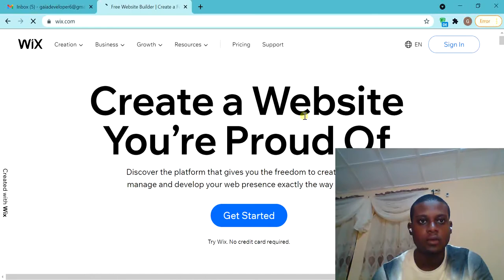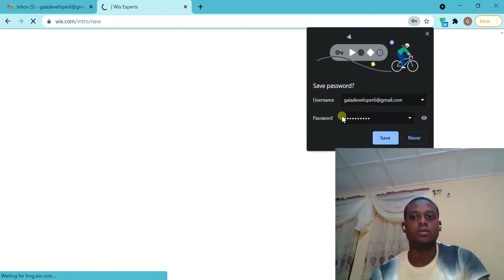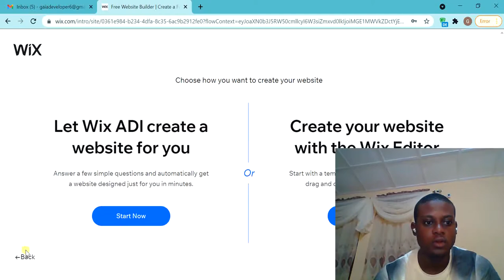Getting Started With Wix Website Setup, Design & Customization (Beginner's Guide)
In this video, You'll learn how to setup, create and design a functioning website with Wix ADI